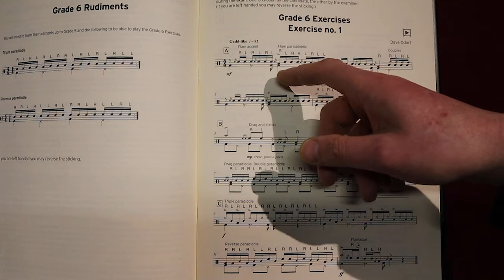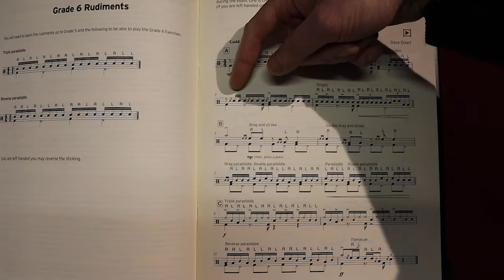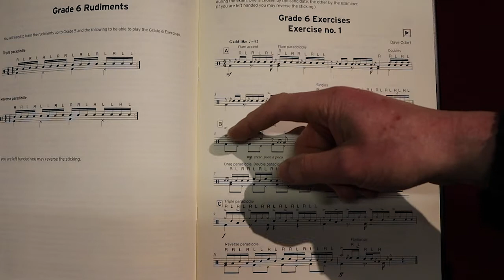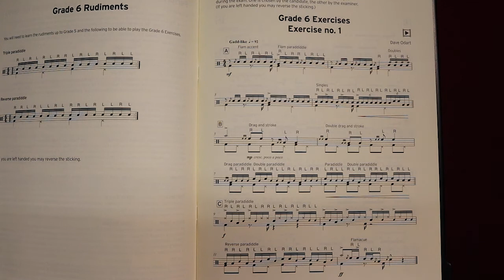Trinity Grade 6 Drum kit. Exercise 1.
Demonstration and explanation of Trinity drum kit grade 6, exercise 1.  For online drum courses, or lessons in Harrow, get in touch.